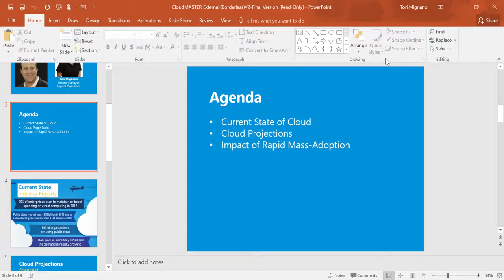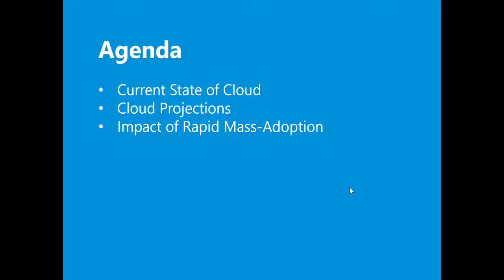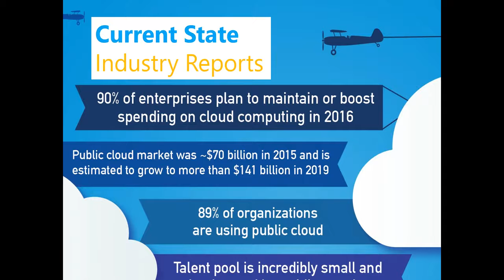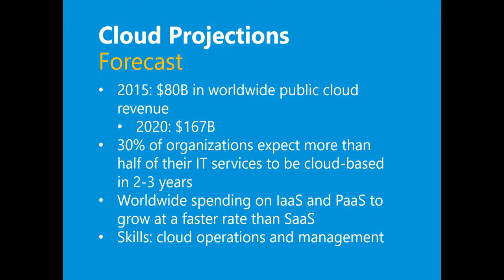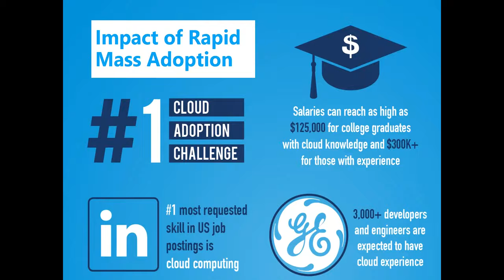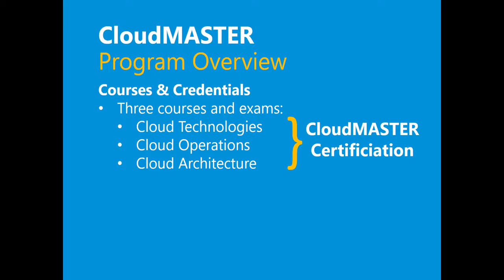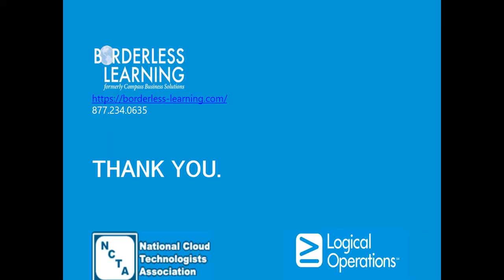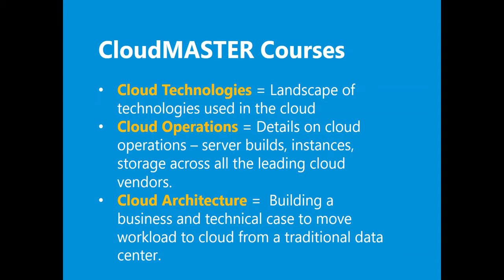Business Hot Topic – It's time to get your head IN the Cloud!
The public cloud market was ~$70 billion in 2015 and is estimated to grow to more than $141 billion in 2019. With 90% of enterprises planning to maintain or boost spending on cloud computing in 2016 the time is now to be prepared with training employees to take full advantage. Borderless Learning is proud to have Industry experts from the National Cloud Technologists Association and our education partner, Logical Operations presenting information on industry trends and the new training and certification that is available. Join us for this dynamic Hot Topic Webinar and get your head in the cloud. For more information on this and other topics, visit us